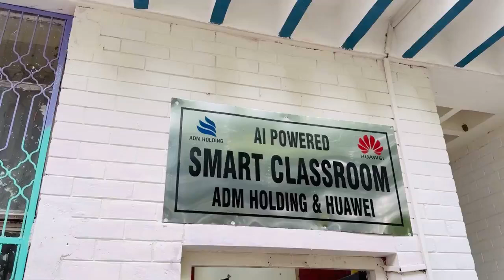Maryam Nawaz arrival at the Government Keared Girls High School, Launch of "Back to School" campaign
Chief Minister Punjab Maryam Nawaz Sharif's visit to the Government-Keared Girls' High School, Empress Road. Launch of "Back to School" campaign. Inauguration. To meet the girls, Chief Minister Maryam Nawaz Sharif herself reached the classroom. She talked to the students and encouraged them. Chief Minister Maryam Nawaz Sharif also visited the physics lab. 29 Aug 2024
وزیراعلیٰ پنجاب مریم نوازشریف کی گورنمنٹ کنیئرڈ گرلز ہائی سکول ایمپرس روڈ آمد ۔۔۔”بیک ٹو سکول“ مہم کا اجراء۔۔۔۔وزیر اعلیٰ مریم نوازشریف نے کمسن بچی کی انرولمنٹ رجسٹریشن کمپین کا باقاعدہ آغاز کیا۔۔۔سمارٹ کلاس روم پراجیکٹ کا افتتاح ۔۔۔۔بچیوں سے ملنے وزیر اعلیٰ مریم نوازشریف خود کلاس روم پہنچ گئیں۔۔۔طالبات سے بات چیت کی اور ان کا حوصلہ بڑھایا۔۔۔وزیر اعلیٰ مریم نوازشریف نے فزکس لیب کا بھی دورہ کیا۔۔۔